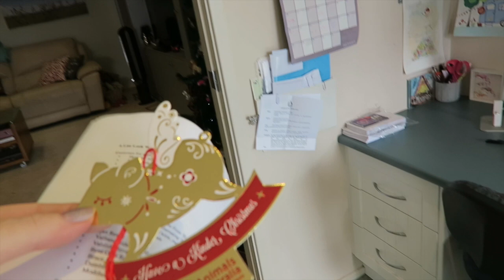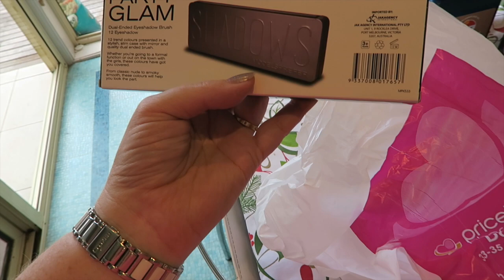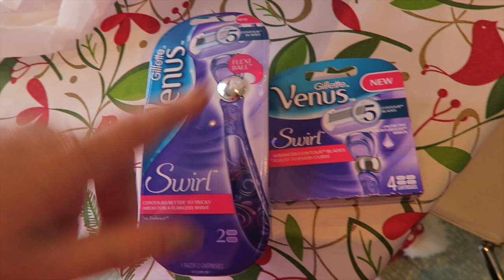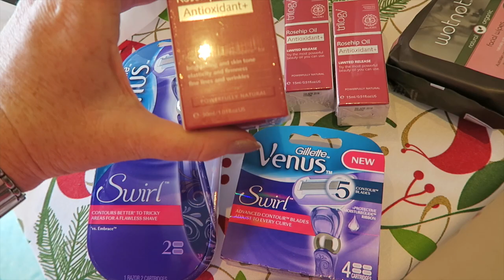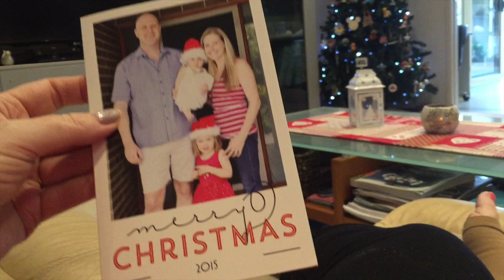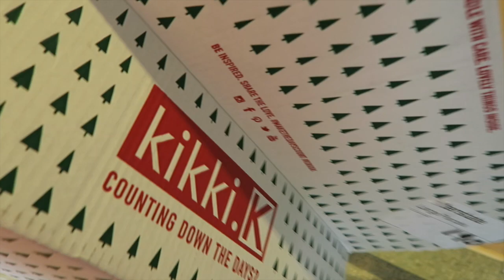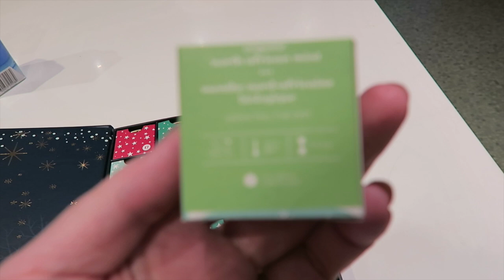Vlogmas Day 7 - A box of air (& other hauls)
A morning walk now that I'm back to myself. There is time in the kitchen and hauls from Priceline and Kikki-k. And I spy a giant rat in the yard !!